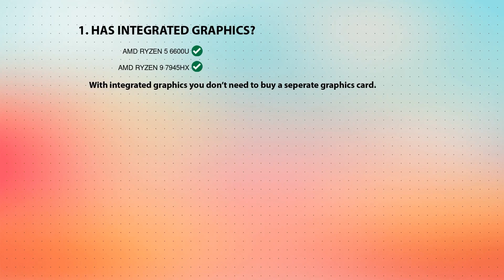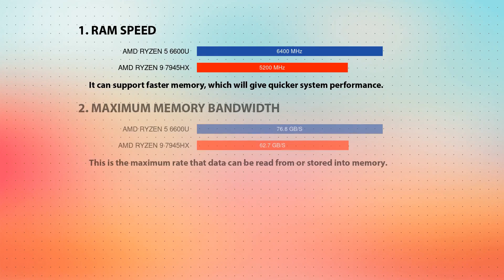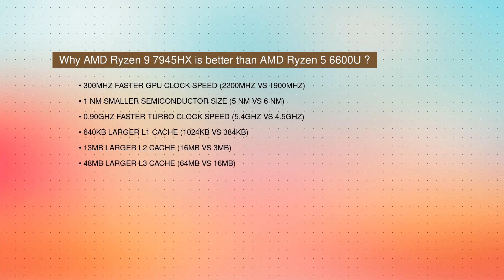AMD Ryzen 5 6600U vs AMD Ryzen 9 7945HX Technical Comparison